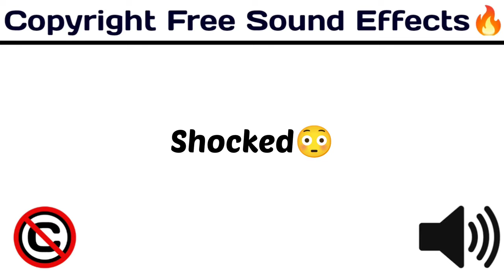Shoked😳/Popular & Funny Sound / royaltyfree /[Copyright Free Sound Effect🔊]